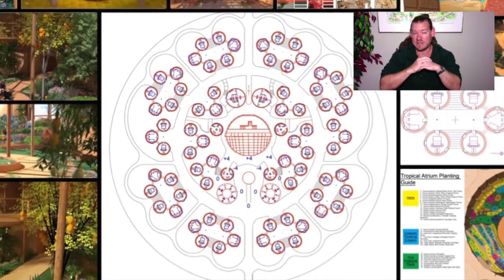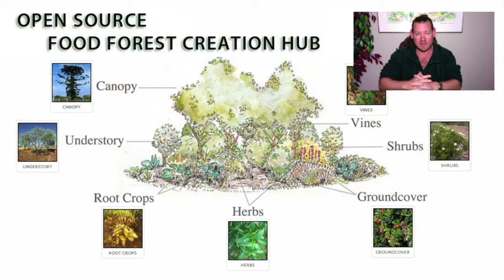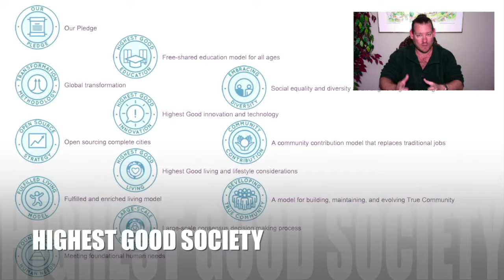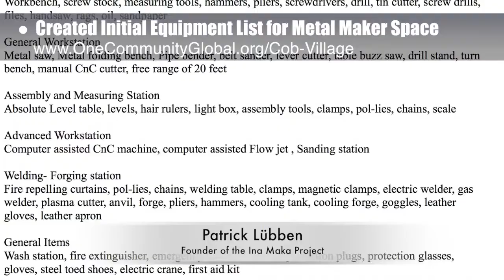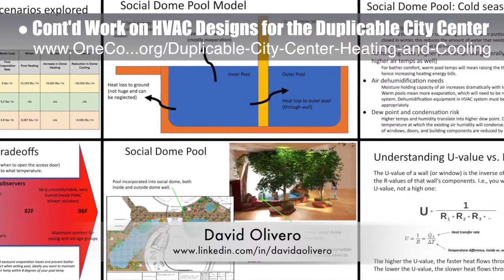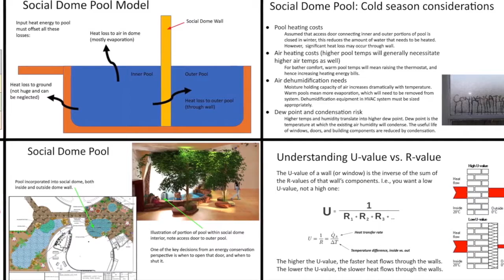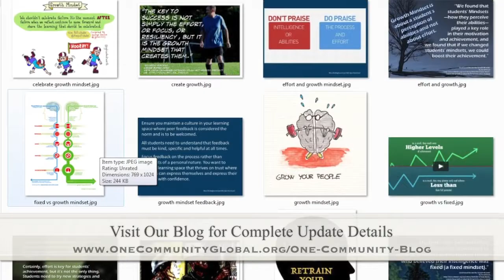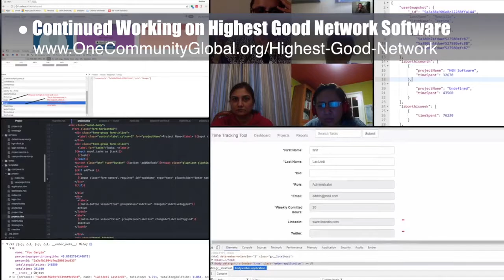Experiential Global Change - One Community Weekly Progress Update #253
Experiential Global Change | Positively Creating Global Change | Making Global Change a Reality | Evolving Sustainability Cooperatives Around the Globe | Communities for Global Change | A Sustainable World | Creating A World that Works for Everyone | One Community | Weekly Progress Update #253

“Experiential global change is a methodology for creating a global cooperative of sustainable communities people can visit, join, or build themselves as a path to creating a sustainable world that will benefit us all. This is the January 28th, 2017 edition (#253) of our weekly progress update detailing our team’s development and accomplishments."

EXPERIENTIAL GLOBAL CHANGE INTRO: @:35
EXPERIENTIAL GLOBAL CHANGE SUMMARY: @12:16

Artist: VUKE